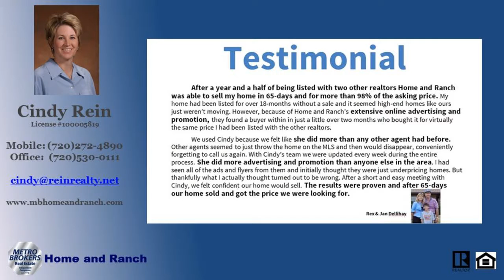Land Listings for Sale Douglas County Sedalia Colorado 80135 FSBO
Land Listings for Sale Douglas County Sedalia Colorado 80135 FSBO - Call Cindy 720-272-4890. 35 Glorious Acres to call your own. Incredible views of the front range and Denver City Lights.  This property has it all.  Located off of a private, paved road in a horse friendly community.  Close to Douglas County Open Space and riding trails.  This property is a hidden gem just outside the quaint town of Sedalia.  Easy access to the South Metro Area.  What an outstanding lot to build your custom dream home.  There is an operational well already installed on the property.  You can use this well for household purposes, watering of domestic animals and livestock and irrigate up to 1 acre of home gardens and lawn.  Electricity available.  Bring your horses or livestock.  Low Agricultural property taxes.  Dont miss this great opportunity to call this property home!